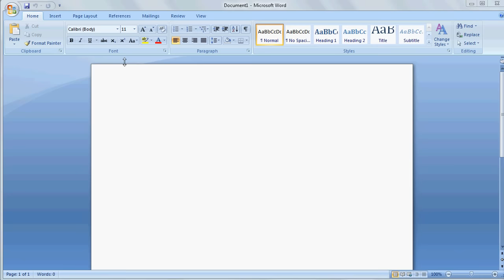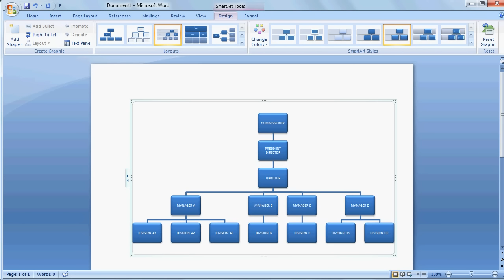How to Make Organizational Chart|Learn ms word easily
Microsoft word tutorial, Learn how to easily create an organization chart in Microsoft Office Word 2007.